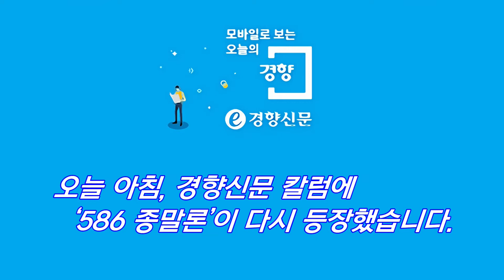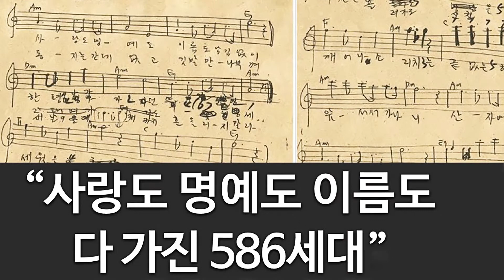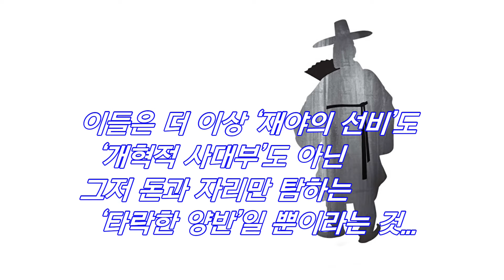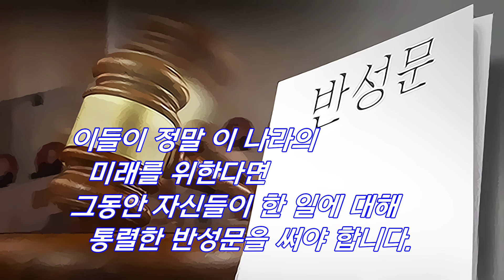586 종말론, 무능·위선·부패의 상징,586 민주화 정치 엘리트가물러나야 하는 이유...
오늘 아침, 경향신문 칼럼에 ‘586 종말론’이 다시 등장했습니다.

그 글을 쓴 칼럼니스트는 586 민주화 엘리트들은 이명박 전 대통령과는 반대로 도덕, 권력, 돈의 순으로 상징 자본을 쟁취했다며 그들 역시 자기가 가진 것에 만족하지 못하고 갖지 못한 것에 집착했다고 강하게 비판을 했지요.